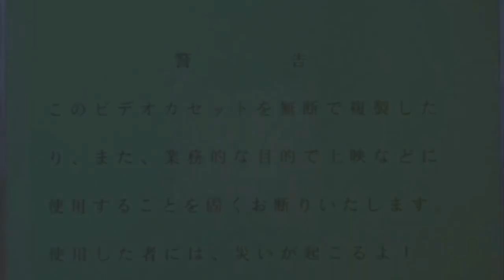BOX DE 25 ANOS YU YU HAKUSHO VAI ADAPTAR O FINAL DO MANGÁ?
Sorriso Contagiante by Ayu Brazil

TWITER:  @EvandroFuzari
ISTAGRAM: evandrofuzari